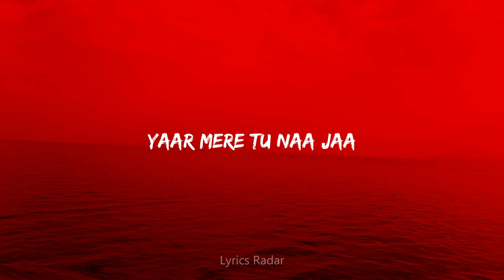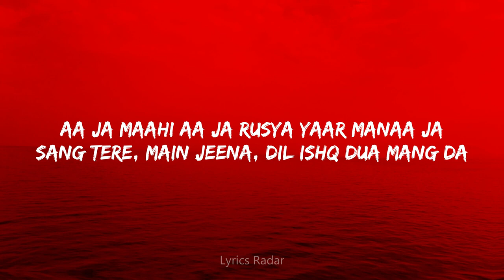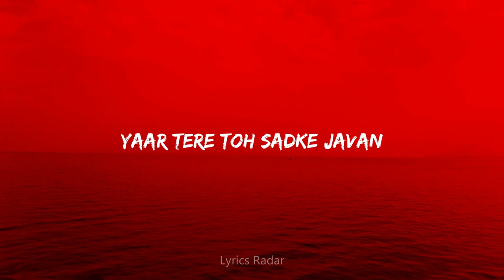Naa Jaa Lyrics - Shruti Rane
"NAA JAA" SONG INFO
Singer Shruti Rane
Lyricist Kunwar Juneja
Music Shruti Rane
Director Akshay K Agarwal
Choreography Sumit Kumar
Director Of Photography Jason Numberdar
Music Label Hitz Music

NAA JAA LYRICS
Dil kehta hai naa jaa ishq jaga ke naa jaa
Mar jangi bin tere tu door kahin naa jaa
Naa jaa maahi naa jaa yaar rula ke naa jaa
Nai jeena bin tere tu door kahin naa jaa

Ve yaara teri yaad sataundi ae
Raat vi neend ni aundi ae
Kivein main maanavan tainu tu hi ye bata

Kabhi toh meri jaan mujhe bhi pyaar kar le
Hansa ke rula ke mana ke door ni karde
Ve ruk ja ve mud ja ve seene lag jaa mere
Main teri hoon teri teri hi sohneya ve

Aa ja maahi aa ja ruseya yaar manaa ja
Sang tere, main jeena, dil ishq dua mangda